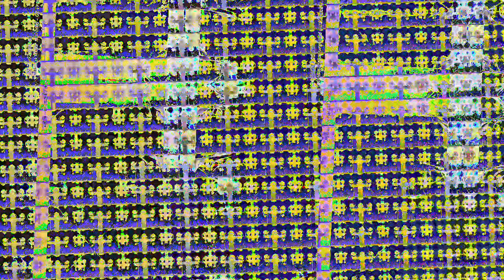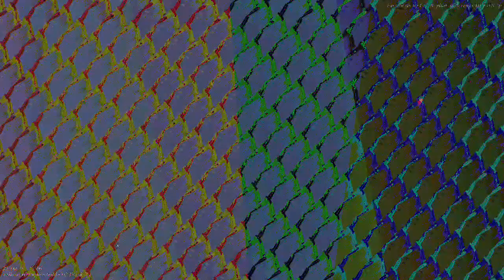[EPILEPSY WARNING] Movie 23 07 09 18h40m53s *Photosensitivity Warning*